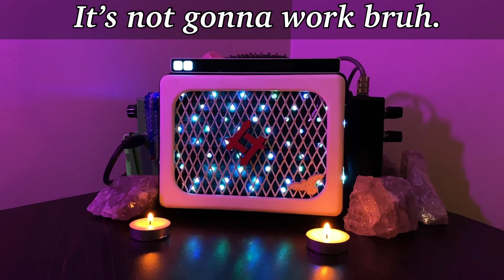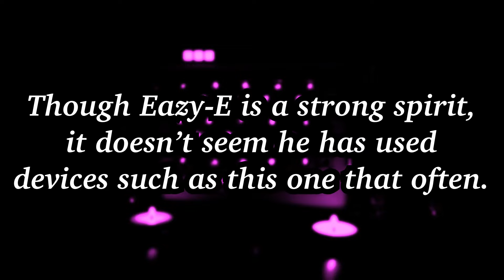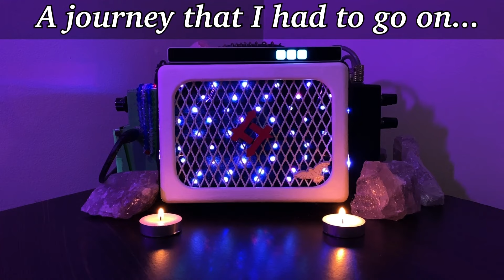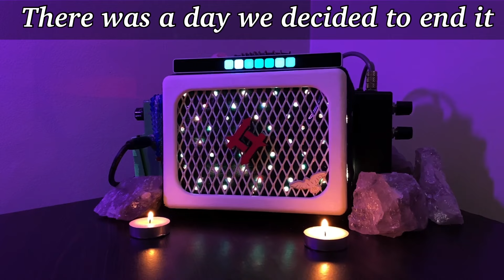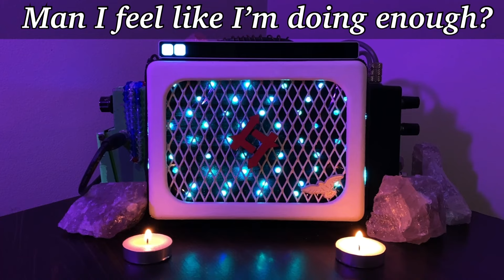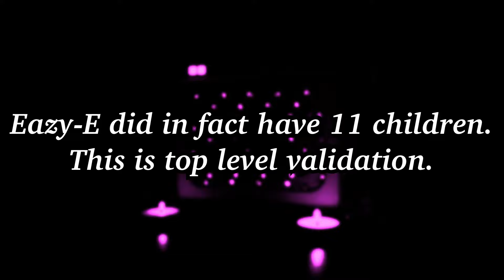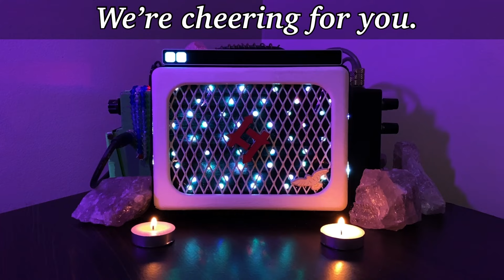EASY E Spirit Box Session | HAS HE CROSSED OVER? | Easy E 2021 Spirit Interview.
Today, I get in contact with you I believe to be the spirit of Eazy-E. While I never claimed that these are the exact spirits we are contacting, because you never know who’s on the other end. We do have very clear and direct communication which seems to suggest we were successfully able to connect with Eazy-E.

🎛 PARTS TO BUILD A BUDGET PORTAL.
Noise Killer

Remember that you need a spirit box connected to the portal to allow it to function.
Need help assembling and setting up your portal? Search “How To Assemble A Spirit Box Portal” on YouTube or Google.